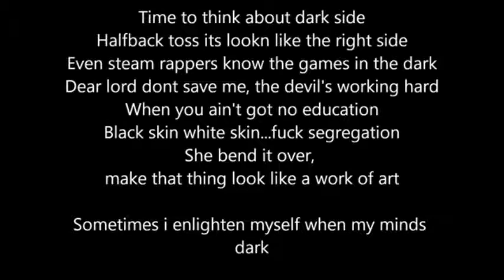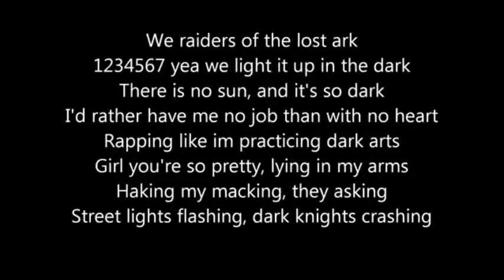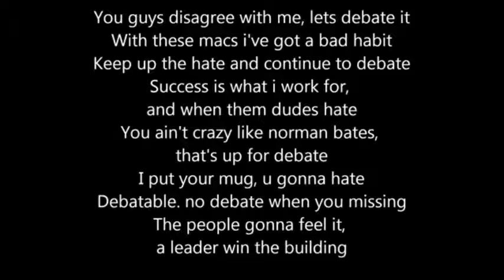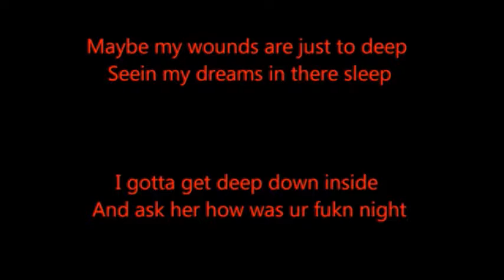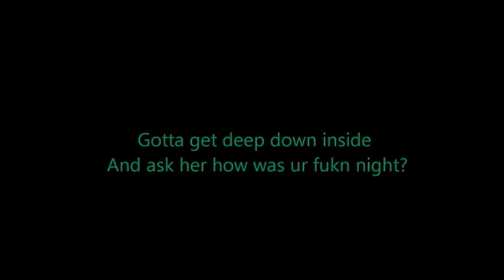(RAP SONG) HOW WAS UR FUKN NIGHT?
PRODUCED BY: WIDGET KOLLINZ